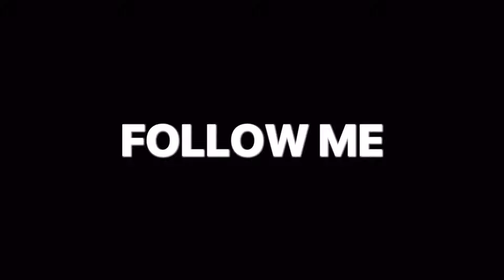Ryan Garcia Vs Terrance Crawford…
RYAN GARCIA JOINS THE WELTERWEIGHT RANKINGS